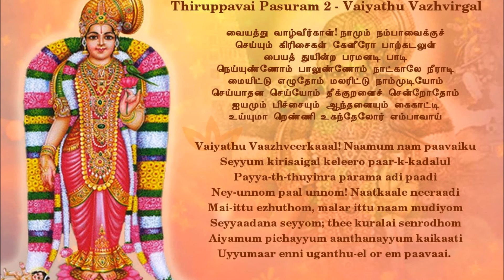Thiruppavai Pasuram 02 Vaiyathu Vazhvirgal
The thiruppavai is sung by Young girls in the mornings of the Margazhi month.